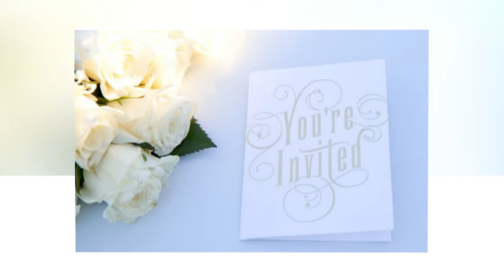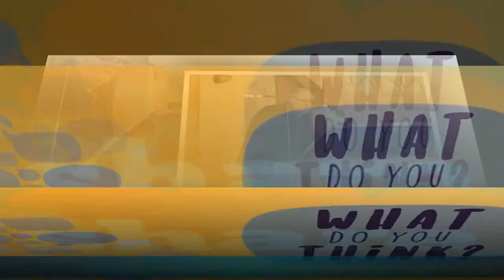Thomas Jr reveals get married 'It's hopeful that if Meghan and Harry came and my father,'he said